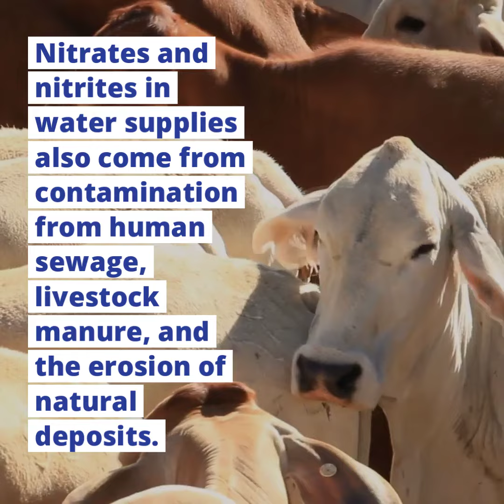What do you need to know about Nitrates and Nitrites in your Water?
We want to help keep you and your family safe! Here's what you need to know about Nitrates and Nitrites in your water.